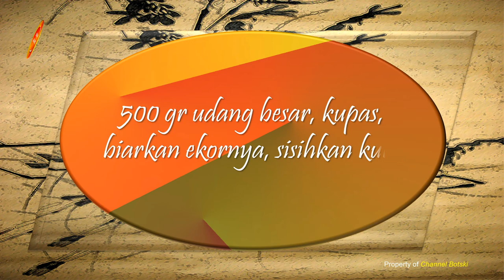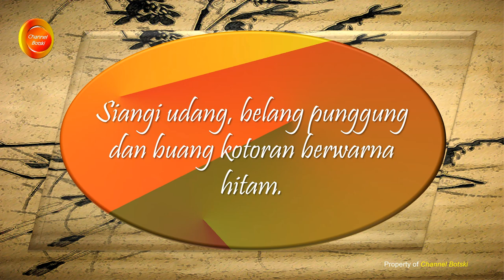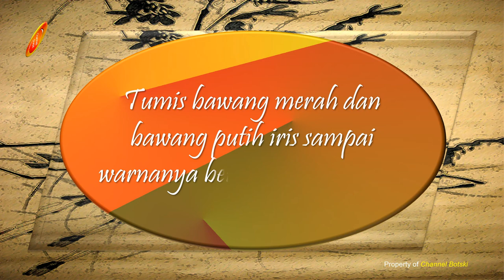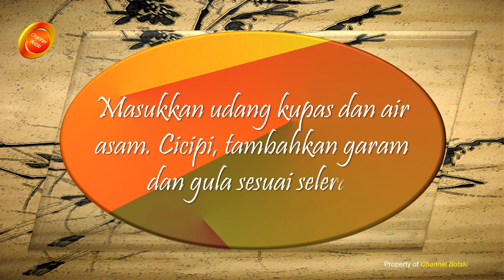UDANG KUAH ASEM..!! Penambah Nafsu Makan Gurih dan Nikmat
Tips Membuat Masakan :
Andalkan Penciuman

Salam,
@CHANNEL BOTSKI